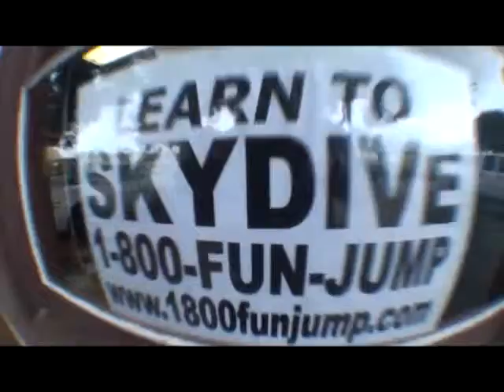Soares's tandem jump at Skydive Hollister | the Bay Area's Dropzone for Tandem Skydiving!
Soares took the plunge! Jump from a perfectly good airplane at Skydive Hollister, just south of San Jose! Serving the San Francisco Bay Area, Skydive Hollister is California's #1 Dropzone, providing tandem jumps for skydiving training for first timers, experienced jumpers, and everyone in between! or give us a call at 1-800-FUN-JUMP!